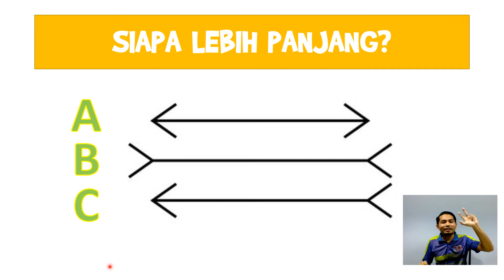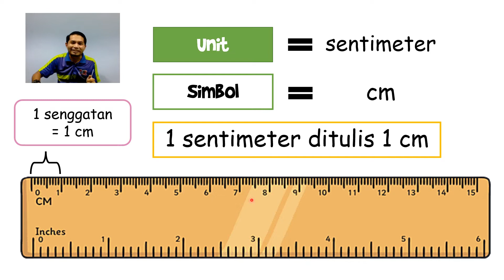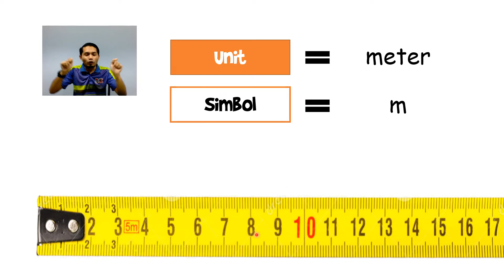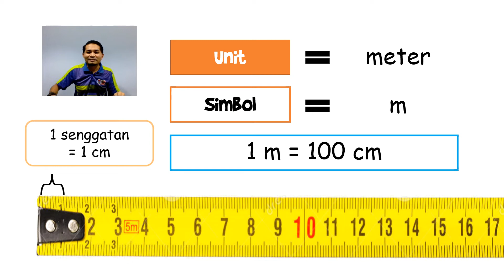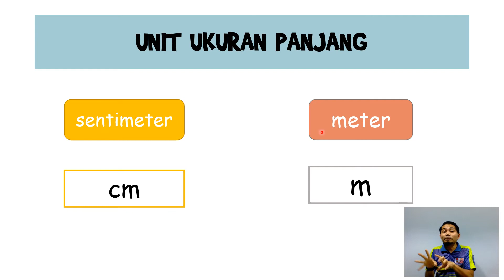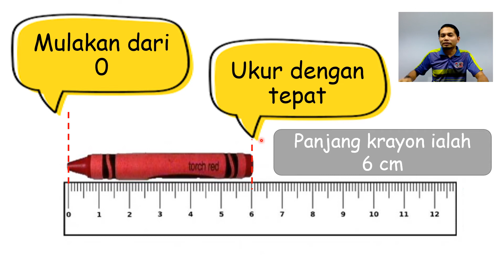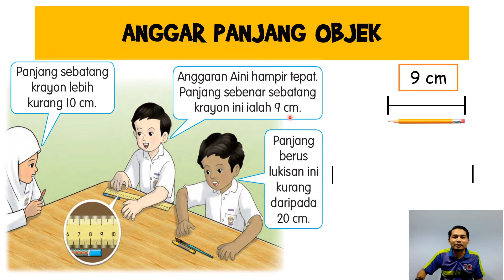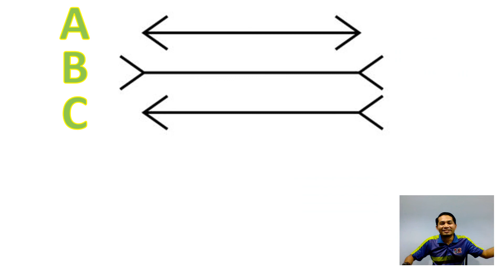Matematik Tahun 2 Ukuran Panjang: Unit Panjang, Mengukur Panjang dan Menganggar Panjang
KSSR Semakan Matematik Tahun 2 Ukuran Panjang: Unit Panjang, Mengukur Panjang dan Menganggar Panjang